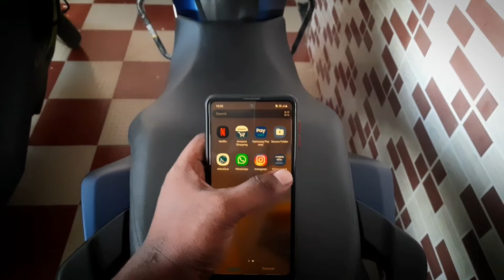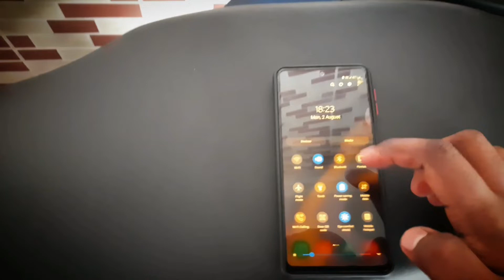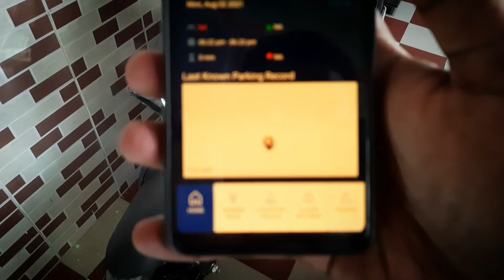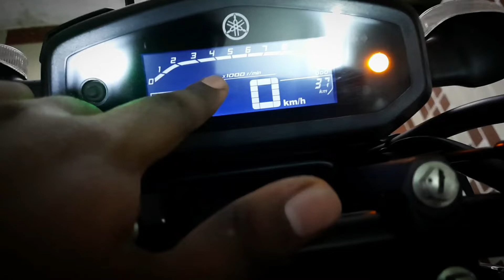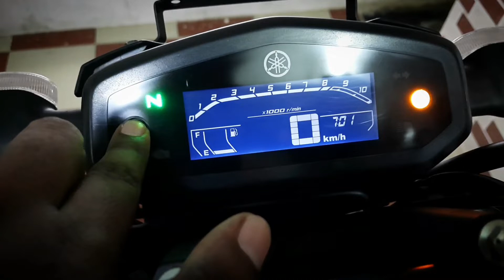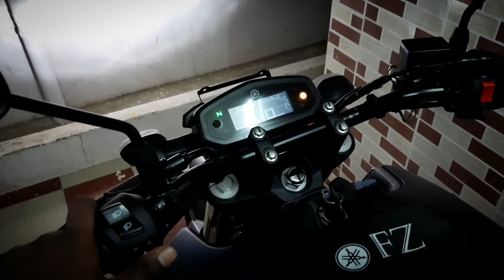yamaha fzs v3 bs6!!!!delivery and review!!!yamaha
hi all !!in this video I will be showing my 1st bike delivery experience and also a detailed review of this bike yamaha fzs v3 bs6 model !

-tvs jupiter zx delivery and review